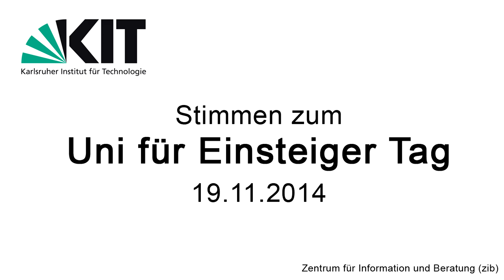Stimmen zum Uni für Einsteiger Tag 2014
Stimmen zum Uni für Einsteiger Tag 2014 am KIT

Fragen zu "was will ich studieren?" und "ist dieser Studiengang auch was für mich?" werden für unsere Besucher an diesem Informationstag eingehend behandelt. Das KIT stellt seine Studiengänge in Praxis und Theorie vor und bietet so einen ersten Eindruck, was ein Studium am KIT mit sich bringt.

Wir haben ein paar Rekationen und Stimmen von Schülern eingefangen, um euch einen Eindruck zu geben, wie sich ein Besuch bei uns hier am KIT für euch lohnen kann.